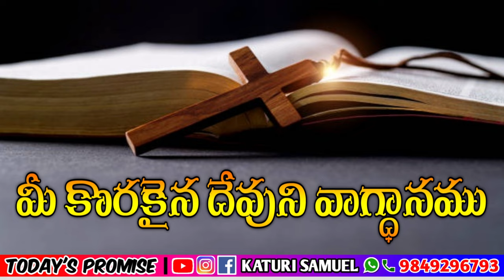Today's Promise 13.04.2023